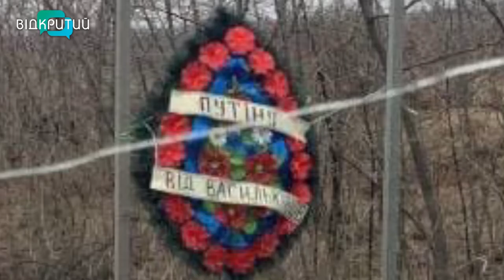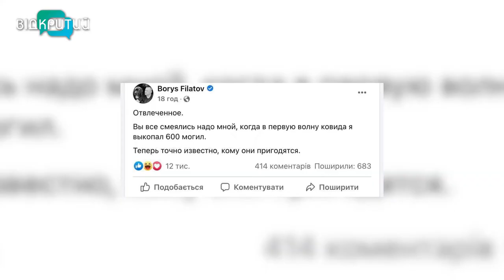По всій Україні люди голими руками зупиняють ворожу техніку та борються з окупантами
Якщо не “гепнуть” ЗСУ - діб*ють місцеві. Це вже доведено не одним населеним пунктом, куди окупанти приходять з “руським міром”. У кожному куточку України місцеві дають відсіч ворогу як можуть - зупиняють собою російську техніку, колошматять бендер смузі та голими руками дають відсіч загарбнику. Ми зібрали вчинки найсміливіших українців за сьогодні _______________________________________________